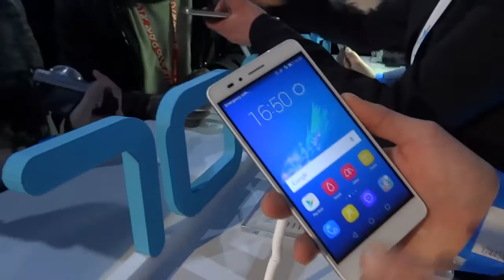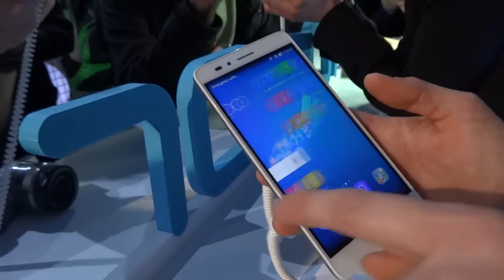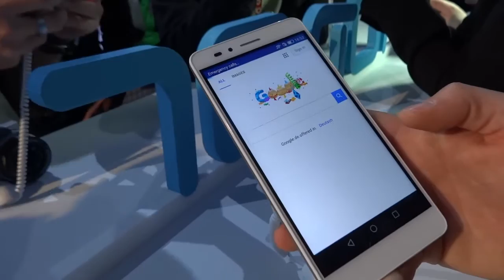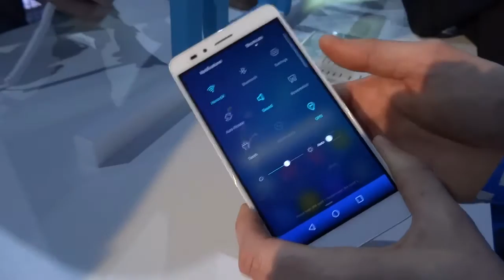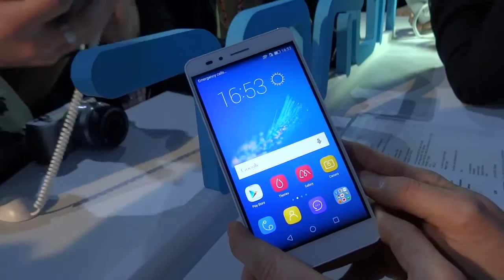Honor 5X : Video anteprima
Video anteprima del nuovo Honor 5X.